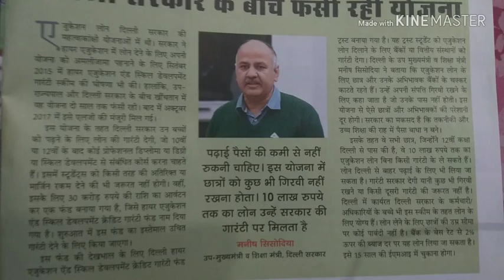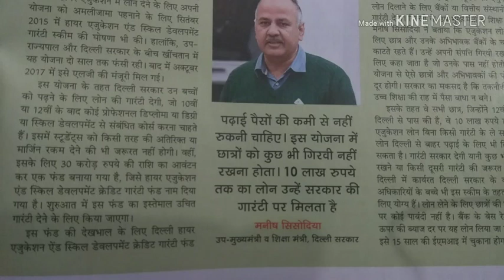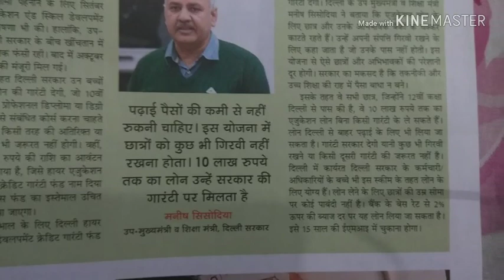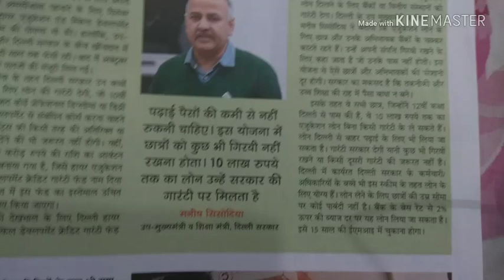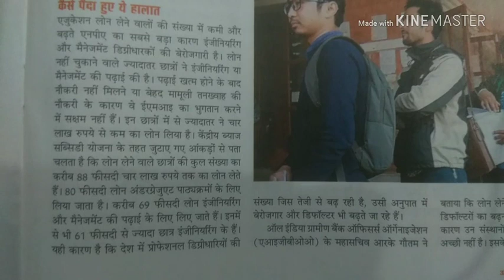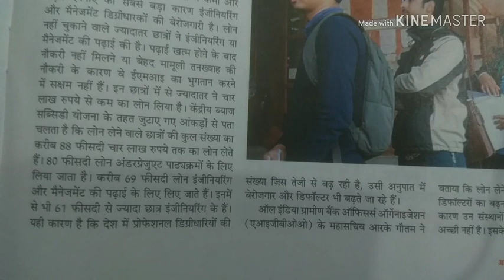साहित्य लेख, आउटलुक मैगज़ीन, editorial hindi dictation